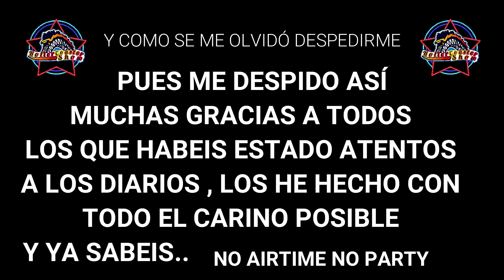VLOG | DIARIO de construcción BATMAN GOTHAM CITY ESCAPE - TRACK TERMINADO!!!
A finales de septiembre terminaba el ensamblaje de las vías por parte de la empresa Sorigé , la cual se ha encargado de este proyecto , un proyecto que es ilusionante tanto para el parque, como para las personas que vamos a disfrutar de  el. Muchos de nosotros ya lo estamos disfrutando con solo ver el día a día de su construcción cual padre o madre vé desarrollarse a su bebe jeje. Con este video ponía fin a la serie de la construcción del track , pero no os preocupéis , aunque mas distanciados en el tiempo también habrán videos de su tematización , asi que os invito a seguir atentos al canal para todo lo que se viene. Un abrazo para todos y ya sabeis... No airtime no party.